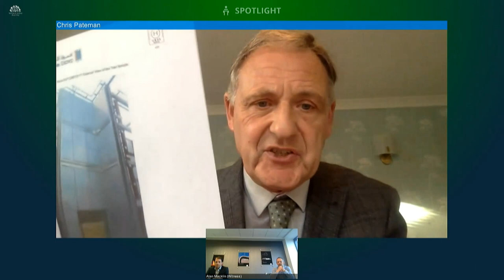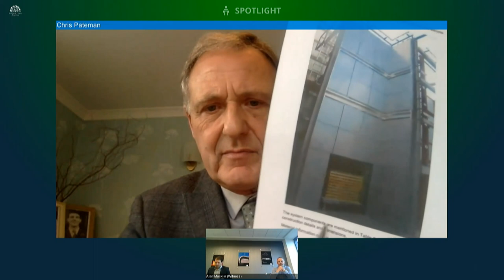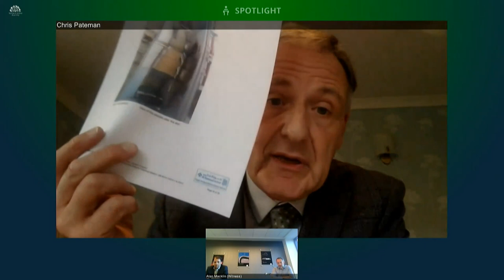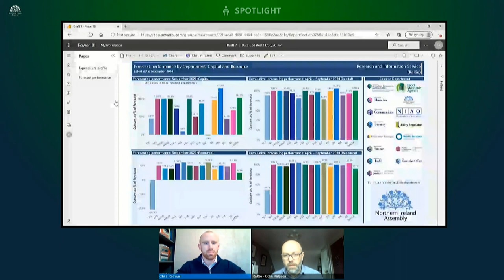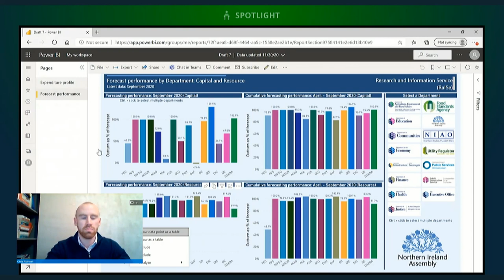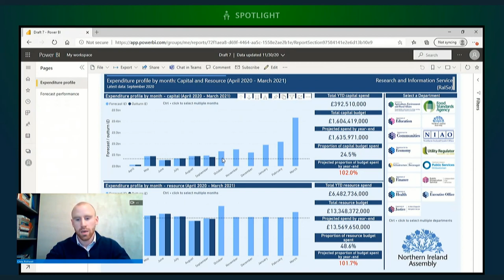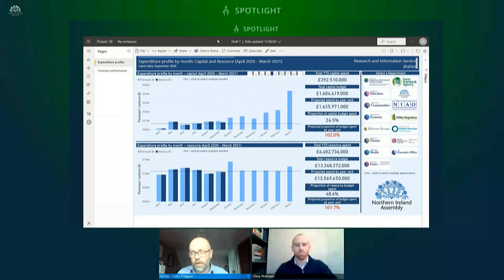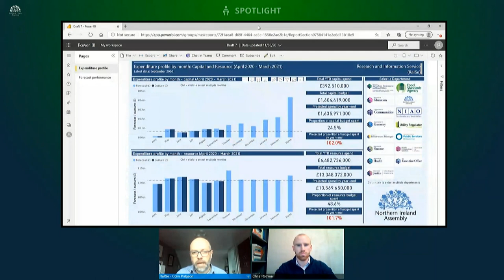Committee for Finance Meeting Wednesday 2 December 2020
The Committee received a briefing from Kingspan Insulation and Engineered Panels in Construction on The Building (Amendment) Regulations (Northern Ireland) 2020. This was followed by an Assembly research briefing on analysis of forecast outturn.